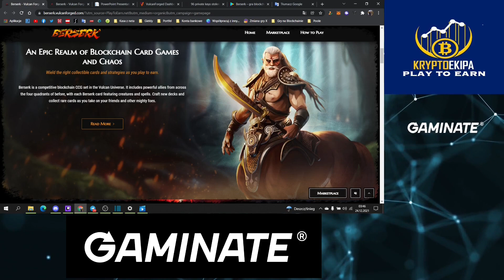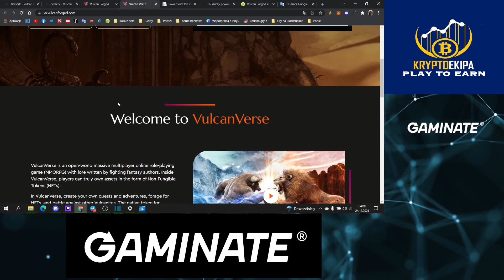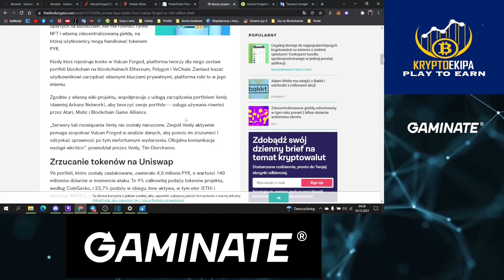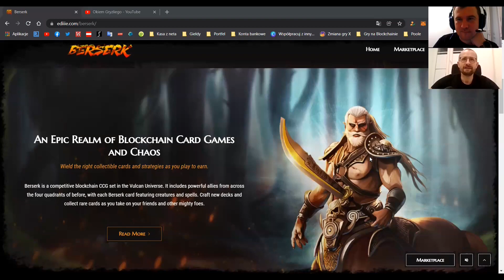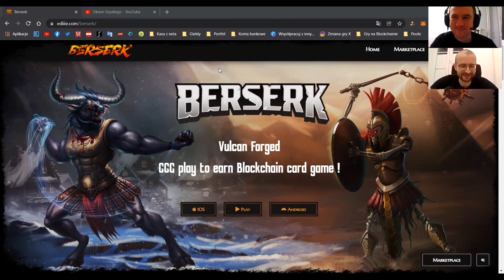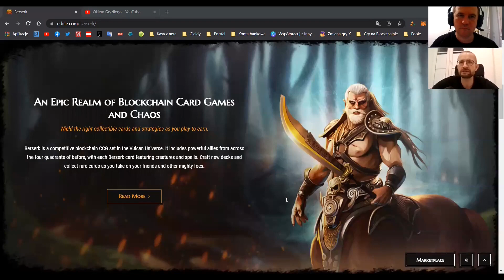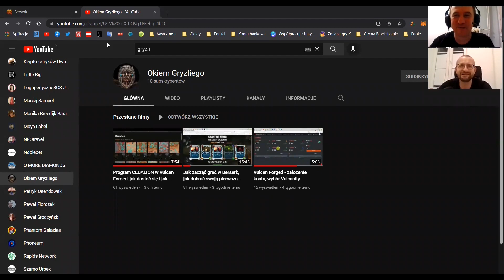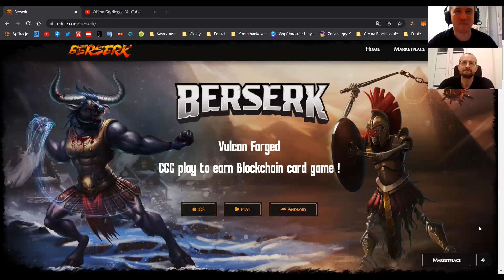Berserk gra karciana NFT firmy Vulcan Forged . Rozmowa z Krzysztofem z kanału Okiem Gryzliego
Berserk – kolekcjonerska gra karciana NFT firmy Vulcan Forged . Graj, aby zarabiać w tej strategicznej grze typu blockchain PvP, walcząc i zbierając kryptowalutę PYR.

W filmie zobaczysz:
-Rozmowe z moim gosciem Krzysztofem z kanału Okiem Gryzliego
- Dowiesz sie czym jest Vulcan Forged
- Na czym polega gra Berserk
- Jakie plany na przyszlosc ma Vulcan Forged i Berserek
- Konkurs od Krzysztofa
I wiele innych ciekawych informcji